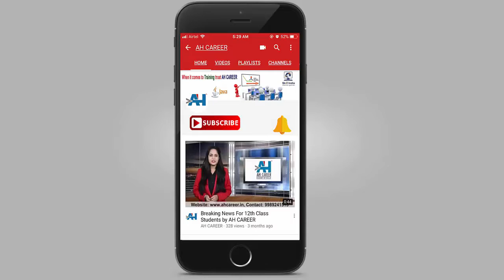Subscribe for AH Career YouTube Channel - Atish Jain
C Programming Language online live Classes by Atish Jain